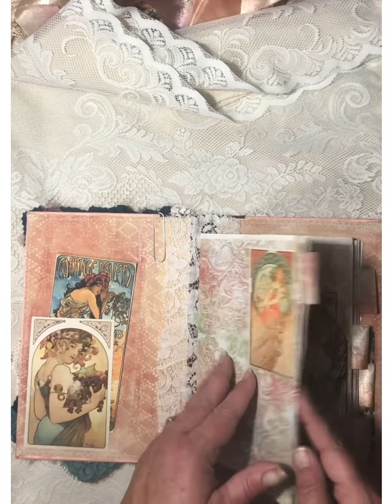Alphonse Mucha Junk Journal Notebook Flip Through (Sold)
A Christmas present made from a file folder using pieces of Artymaze’s Alphons Mucha & Adverts, Gelli Print Backgrounds and Autumn Fruits Digital Printables.

Trims and lace are from Crafty Me Shop! or my personal collection.